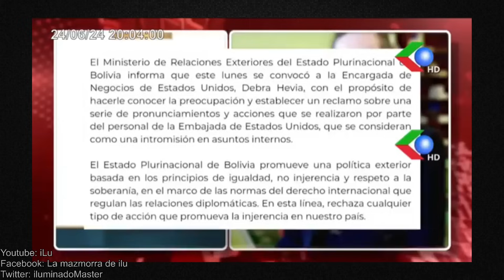¡BOMBA! LUIS ARCE TIENE MIEDO QUE TERMINE MUY PRONTO SU MANDATO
***VIDEOS TOPS***